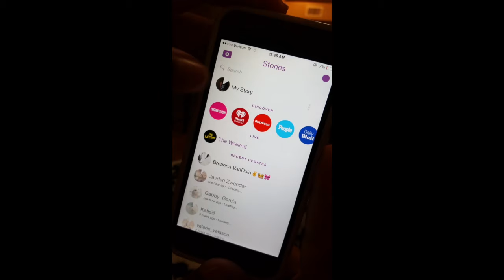My time in the DCP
My adventures as a Walt Disneyworld Cast member. Being apart of the College Program in Florida was absolutely amazing.